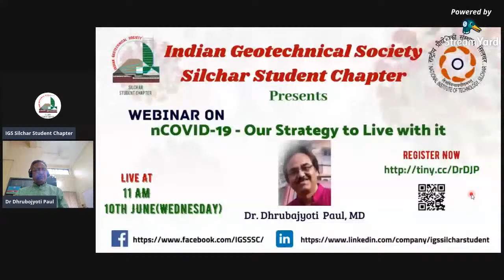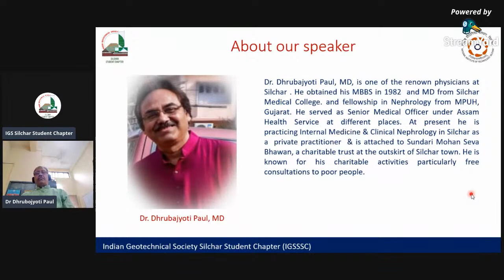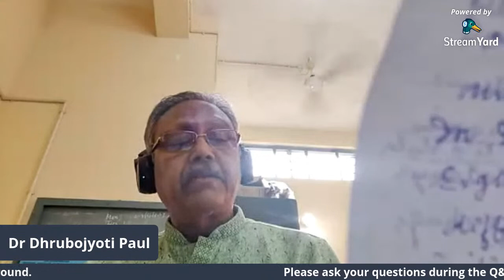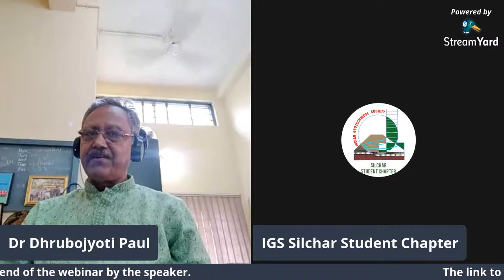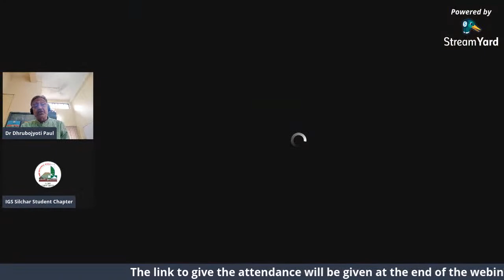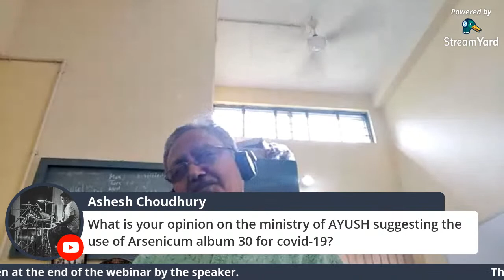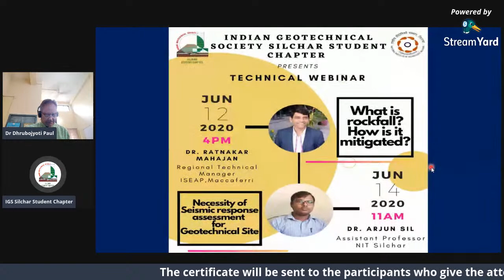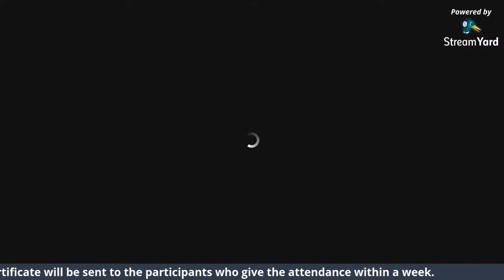Webinar on "nCovid-19 - Our Strategy to Live With it" by Dr. Dhrubajyoti Paul, MD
Speaker details

Dr. Dhrubajyoti Paul, MD,is one of the renowned physicians of Silchar . He obtained his MBBS in 1982  and MD from Silchar Medical College. and fellowship in Nephrology from MPUH, Gujarat. He served as Senior Medical Officer under Assam Health Service at different places. At present he is practicing Internal Medicine & Clinical Nephrology in Silchar as a  private practitioner  & is attached to Sundari Mohan Seva Bhawan, a charitable trust at the outskirt of Silchar town. He is known for his charitable activities particularly free consultations to poor people.

About IGSSSC:

The scope of Geotechnical Engineering has expanded significantly in the last 30 years, still, many students are not exposed to the wide coverage of current trends and exciting professional/teaching/research opportunities in geotechnical engineering. To motivate the students, to give them exposure to different careers and opportunities in this area, and also to develop leadership skills among the students, the Indian Geotechnical Society (IGS) has advised every local chapter to establish a student chapter.

In response to that IGS Silchar Chapter, headed by Prof. A. K. Dey, took the initiative to form a student chapter with the PG, UG students, and PhD scholars of the Department of Civil Engineering, NIT Silchar. IGS Silchar Student Chapter was inaugurated on 15th of March, 2019 under the patronage of Dr. G. L. Sivakumar Babu, President IGS and Prof. J. T. Sahu, Hon'y Secretary IGS in the presence of Prof. Sivaji Bandopadhyay, Director of NIT Silchar, on the inaugural day of 7th Indian Young Geotechnical Engineer's Conference held at NITS.